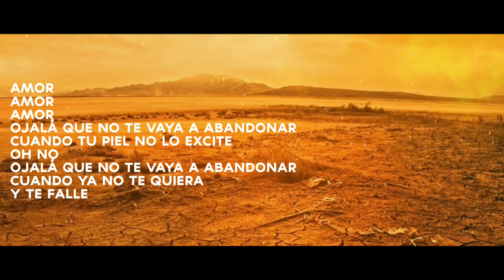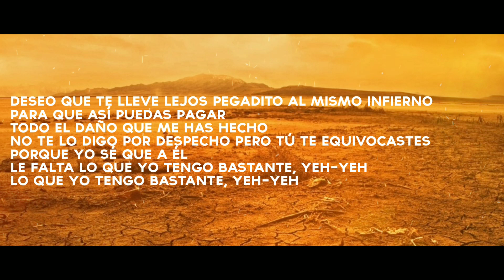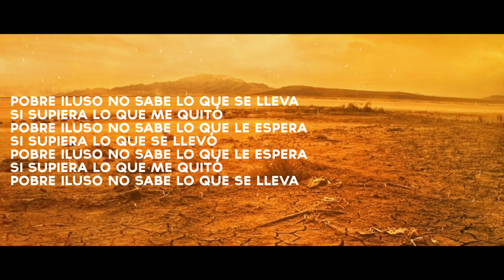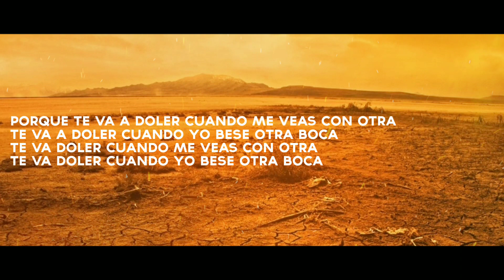Makano - Te Va A Doler ( Vídeo Letra ) 2021